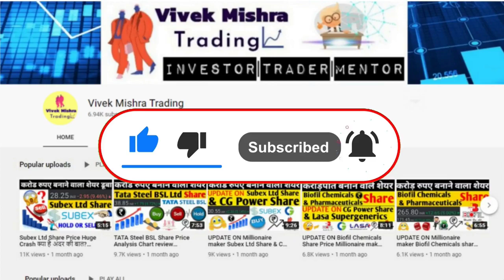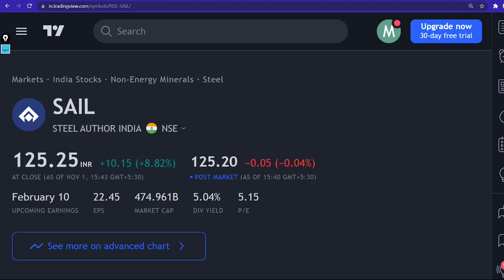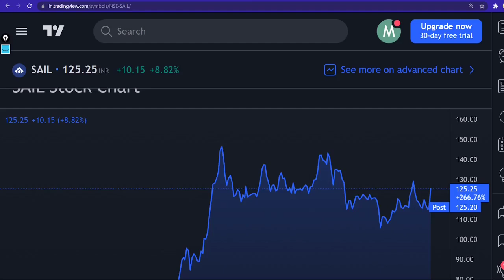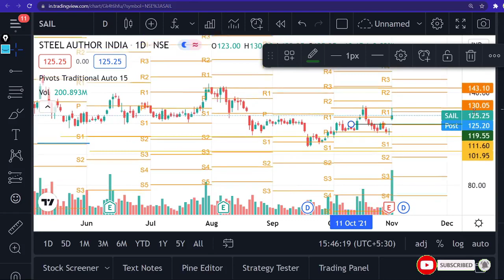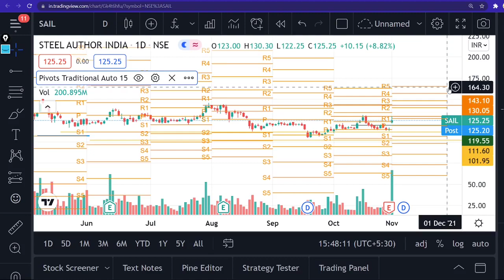SAIL Share Price News Doubt about dividend Analysis Financials Buy & Hold Chart Check NSE: SAIL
Steel production company

Steel Authority of India Limited is an Indian state-owned steel making company based in New Delhi, India. It is a public sector undertaking, owned and operated by the Government of India with an annual turnover of INR 66,267 Crore for fiscal year 2018-19. Incorporated on 24 January 1974, SAIL has 68,742 employees.
CEO: Anil Kumar Chaudhary (22 Sep 2018–)
Headquarters: New Delhi
Founded: 19 January 1954
Owner: Government of India (74.9%)
Number of employees: 68,742 (1 Jun 2020)
Subsidiaries: Rourkela Steel Plant, NSPCL, Bhilai Steel Plant, MORE

TY :)

Grateful!😇

sail share analysis english,
sail share sanjiv bhasin,
sail share cnbc,
sail share news cnbc,